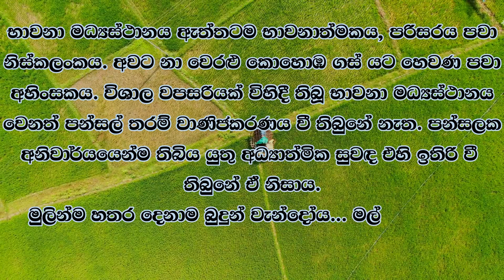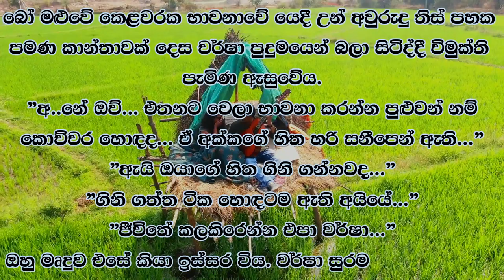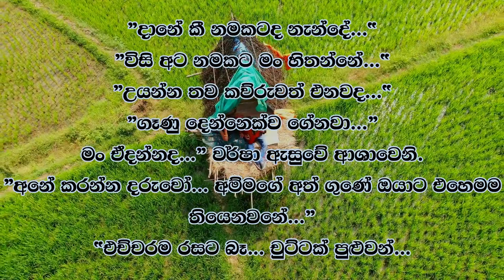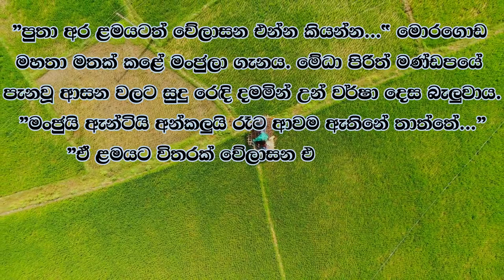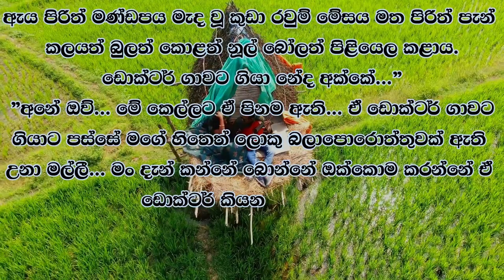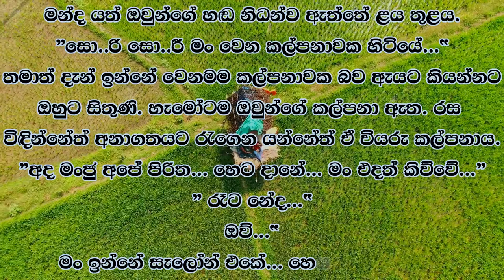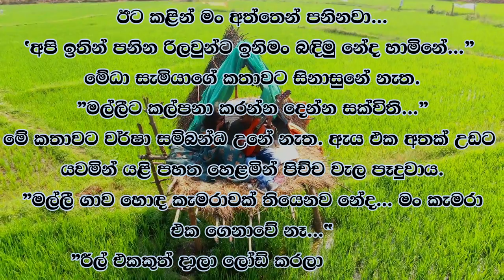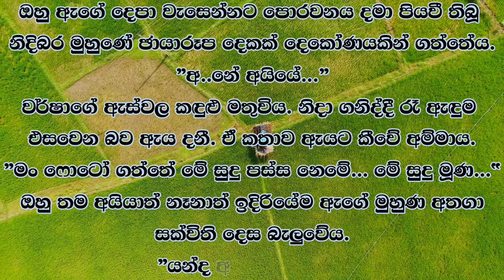❤ වර් ෂා - Warsha 22 ❤ | ඇගේ දෙපා නිරාවරණය වී තිබූ බවද ඇත්තය. | VishwaNovels | Sinhala Novels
කතාවෙන් බිඳක්: දැනටමත් ෂොට් දෙකක් ගත්තා..."
ඔහු කීවේ වර්ෂා දෙස බලාය.
"ඒ කාගෙද... හාමුදුරුවෝ වැඩියේ නෑනේ අය්යේ"
එක්කෙනෙක් උදේ නිදි.. මං පහළට එද්දි ගත්තා...”
වර්ෂා දෙනෙත් එසවූයේ අසරණවය. ඇත්තටම ඔහු ඡායාරූප දෙකක් ඇගේ ගත්තේය. ඒ වෙද්දී ඇගේ දෙපා එහෙම පිටින්ම නිරාවරණය වී තිබූ බවද ඇත්තය. එහෙත් විමුක්ති ඒ දෙපා පෙනෙනා ඡායාරූප ගත්තේ නැත.

A bit of the story: Already took two shots…”
He said looking at the rain.
"Whose is that... the monk is not too old, brother"
One of them was sleeping in the morning... I took it when I came down..."
The rains lifted helplessly. He actually took two photos of her. It is also true that her feet were exposed at that time. But Vimukti did not take photos showing those feet.

Time Codes
0:00 - Intro
0:05 - Love Story
08:45 - End